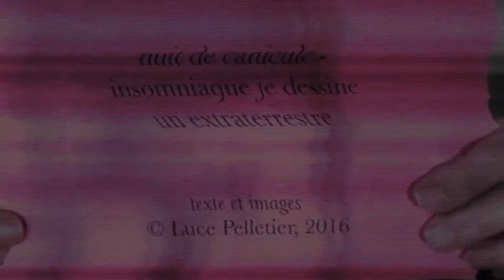Poeme 146 - nuit de canicule (haïku)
insomniaque je dessine